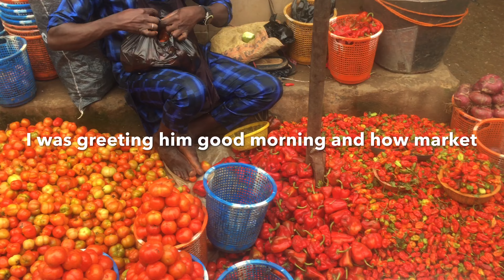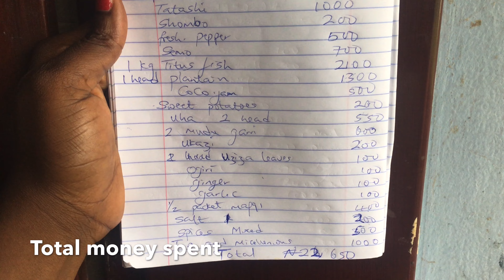NIGERIA FOOD MARKET - WHAT $54 (23,000 naira) CAN GET YOU | - CURRENT COST OF FOOD IN NIGERIA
NIGERIA FOOD MARKET - WHAT $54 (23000 naira) CAN GET YOU | - CURRENT COST OF FOOD IN NIGERIA

In today’s video I take you to A market in Abuja Nigeria to show you what 54 US DOLLAR  which is equivalent to 23000 NIGERIA NAIRA according to google can get you and you get to see the actual cost of food in Nigeria currently.
This is raw and unedited market vlog and and you also get to see the prices and sounds what market looks like on a rainy day.

Thank you for tagging along with me.

Simply nonnie.

NIGERIA FOOD MARKET - WHAT 156$ (65000 naira) CAN GET YOU | -COST OF FOOD IN Nigeria | vlog #11

NIGERIA FOOD MARKET |FOLLOW ME TO THE CHEAPEST MARKET IN ABUJA | -COST OF FOOD IN Nigeria/vlog #3